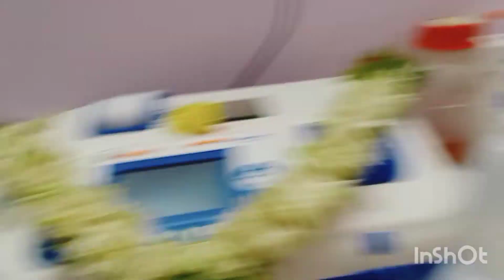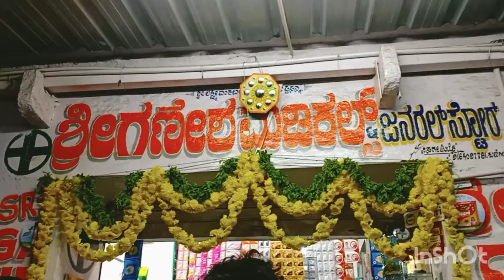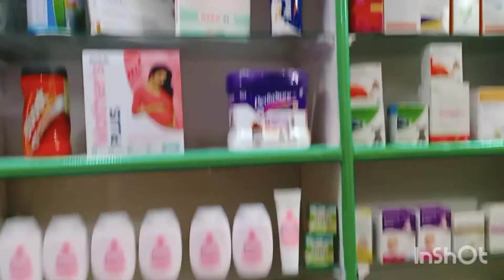My brother's Lab and medical tour || in Kannada || from achuammukannadavlog